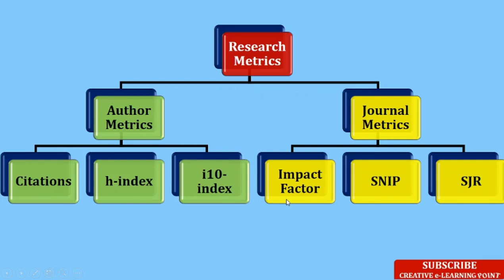Research Metrics (Advantages & Types)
Types of Research Metrics